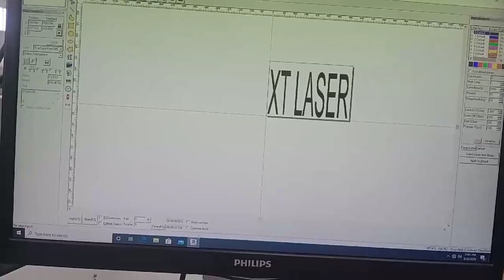large area format fiber laser marking machine 3